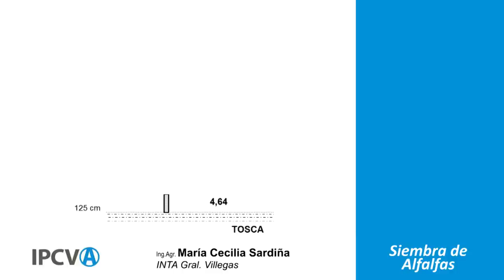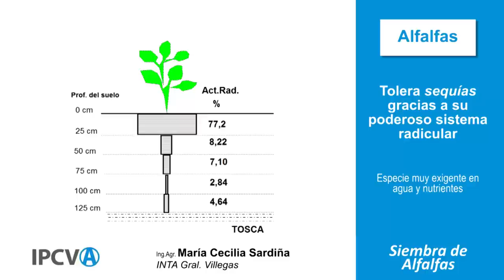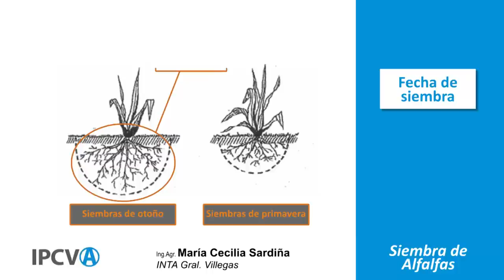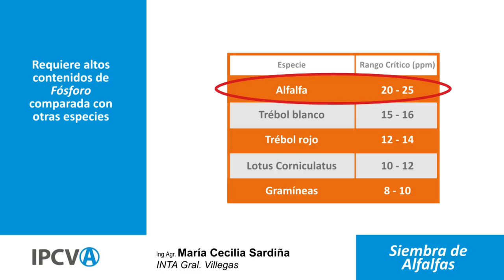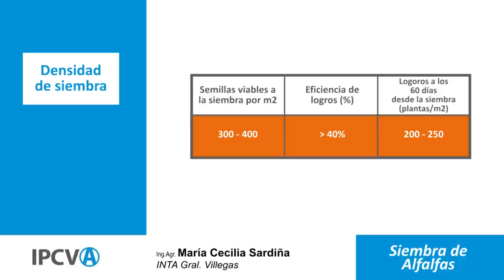Siembra de Alfalfa